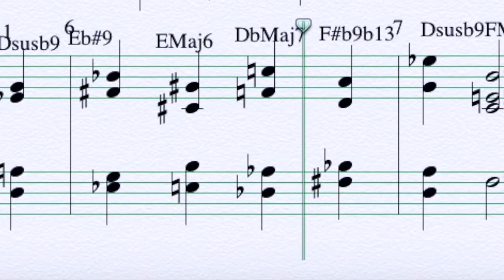a musical riddle for piano nerds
Can you find the theory behind this chord progression?
I've been doing a lot of research on generating musical material lately, and I stumbled upon this beauty. This is just the tip of the iceberg so if you discover the theory behind it, congrats, it takes some serious investigation.
Know that every note has it's justification.
Write your answers in the comment section.
Kisses!
and never forget to...